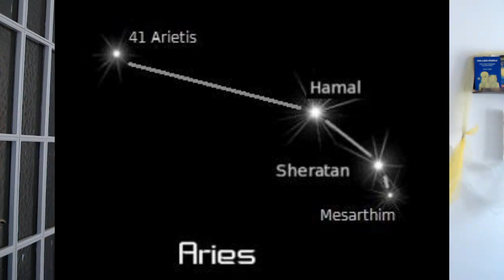Constelación de Aries, sus energías. ¿Quienes viven allí?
Hoy hablamos de la Constelación de Aries, o del Carnero, de sus estrellas y de algunos seres que viven allí. ¿Quienes son? ¿Podemos aprender de ellos?

Si queréis concertar una sesión de astrología galáctica, astrología natal o sanación, podéis escribir un email a:

Con Amor y Luz,
Serene